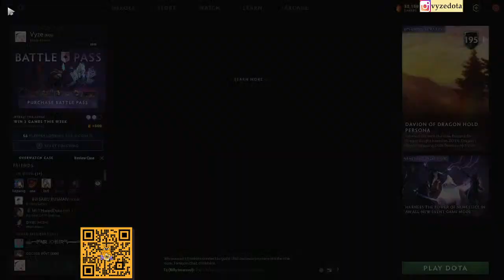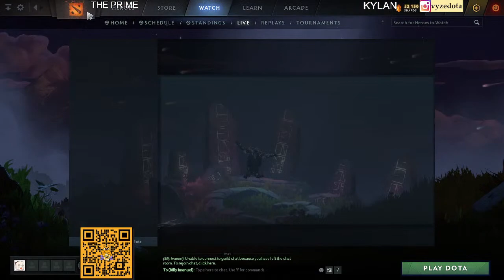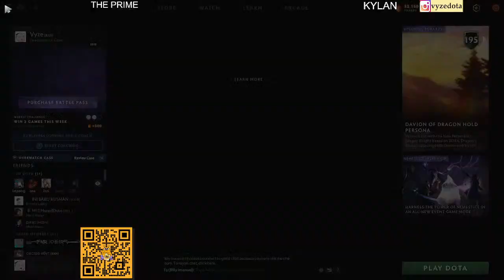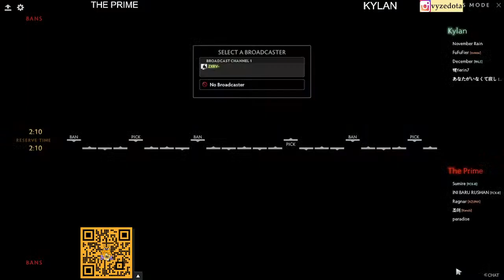[DOTA 2 LIVE ] [INDO CAST]THE PRIME VS KYLAN REBORN | TOP CLANS DOTA 2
PC SPECS:
CPU: Intel Core i7 8700K
GPU: XFX Fatboy RX 590 8GB
RAM: 16 GB Corsair Vengeance LPX 21000
Motherboard: Gigabyte Z390 Aorus Master
Keyboard: Logitech G710+
Mouse: Logitech G502
Headset: Cooler Master MH-751